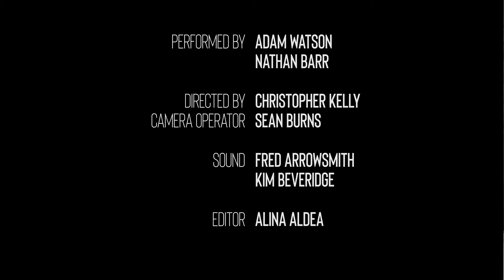EXTRACTS - Don Juan In Soho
An extract from the play Don Juan In Soho by Patrick Marber (2007).

This scene was directed by myself as part of a project called Extracts, a collaboration between New College Lanarkshire and City Of Glasgow College students.

The remit for this project was to take a scene from a play and subvert it, be it through settings or tone. For this I chose a scene set in the lobby of a fancy hotel and set it within an underpass besides the car park of a pub instead, leaning into the subversion with our use of props while playing the dialogue straight. I hope that you enjoy.

Full Credits:

Stan - Adam Watson

Director - Christopher Kelly
Camera Operator - Sean Burns
Sound Operator - Fred Arrowsmith
Boom Operator - Kim Beveridge
Editor - Alina Aldea
Post Production Colour - Alina Aldea
Post Production Sound - David Burnett